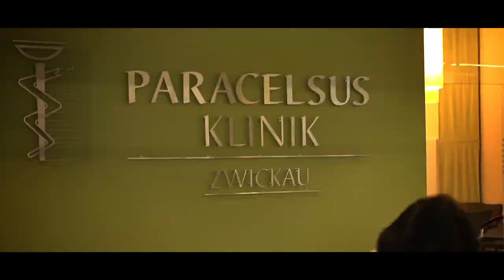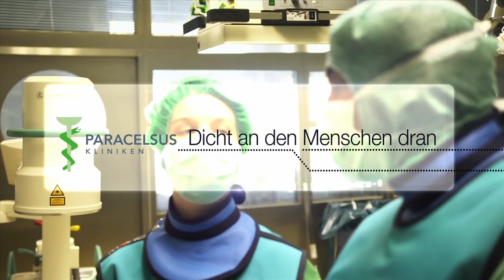Recruiting Clip PARACELSUS Kliniken Ost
Unser Recruitingclip für die PARACELSUS Kliniken Ost. Zielgruppe Ärzte (m/w).